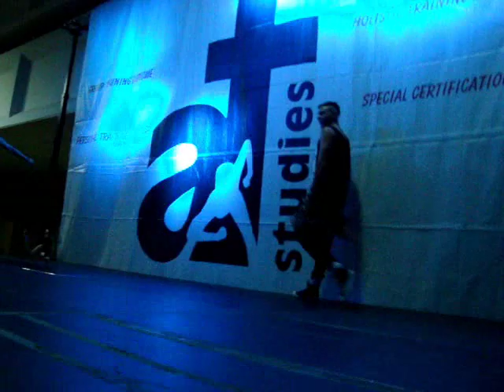Artemis Tzavella - George Pappas @ 19th Fitness Convention by A.F. Studies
.eg